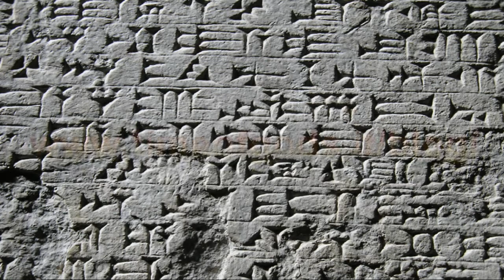Riflessione sul passato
[Time of Gods] Riflessione sul passato, articolo tratto dal Blog.